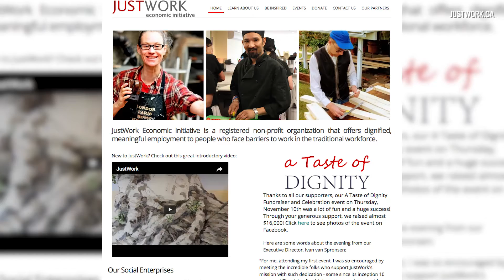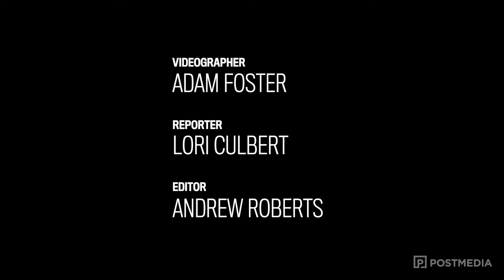Non-profit that finds jobs for hard-to-employ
JustWork is a non-profit that finds jobs for the hard-to-employ and runs several social enterprises such as JustPotters.